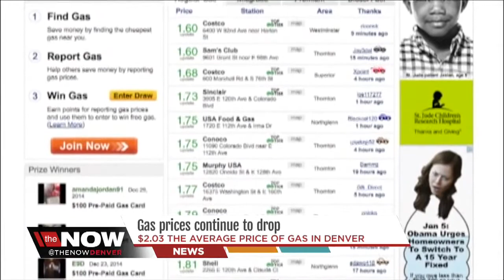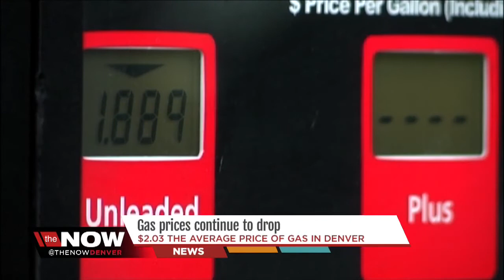Denver gas prices drop to low of $2.03 per gallon